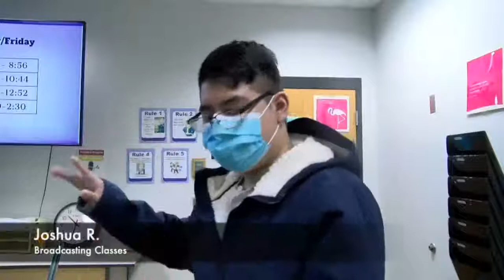Bulldog TV - Epsiode 1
The Programming & Broadcasting proficient class will be presenting a special announcements for Southeast Raleigh and the community.